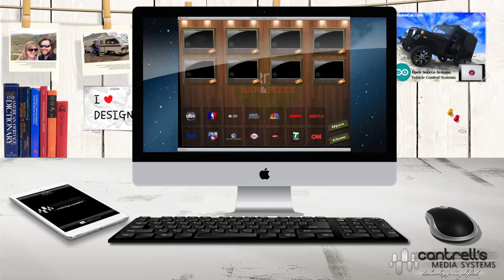Ernie's Bar and Pizza AV Control by Cantrell's Media Systems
Networked DirecTV Control by Cantrell's Media Systems. We provide easy to use customized control Apps for Restaurants, Sports Bars and Small Businesses.

Control apps start at $389.99 for up to 15 receivers*.

These systems are customizable and can manage you television control, lighting, special event activities and much more.

We build custom control apps for many applications.